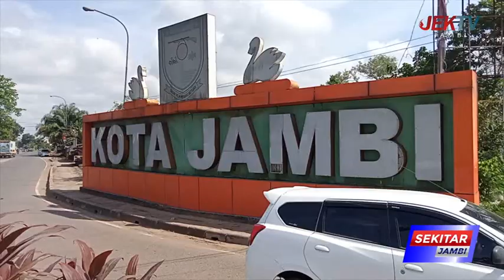WALIKOTA JAMBI IMBAU PARA PERSONIL DI POS PAM UNTUK TINGKATKAN KEWASPADAAN